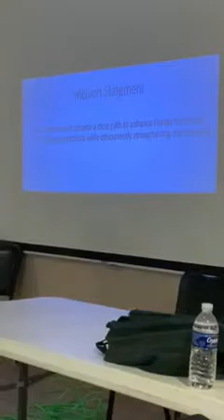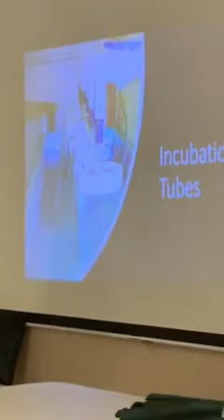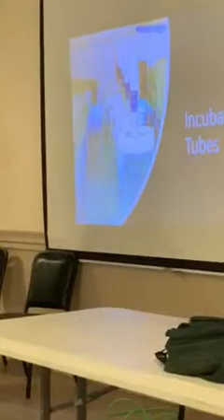Florida Fishery Foundation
George Halper, president of the foundation, talks about the organization.